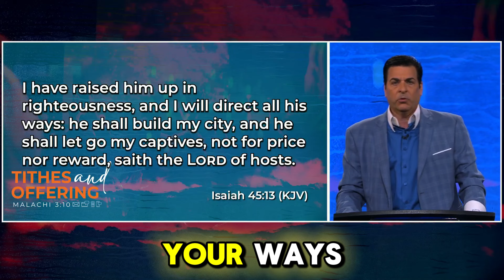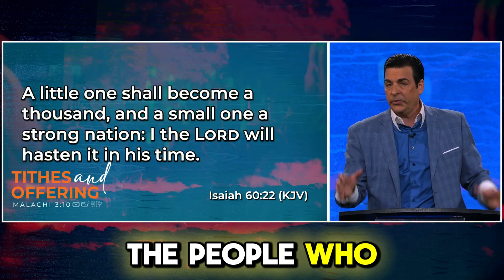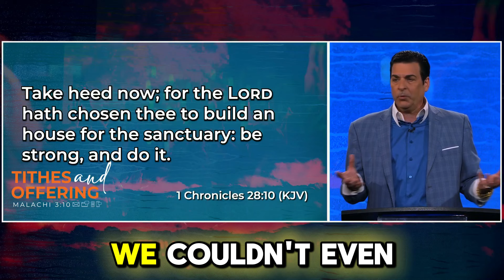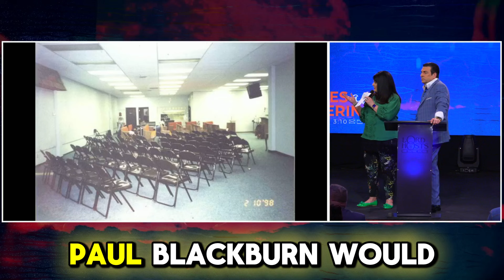Hank Kunneman | [ URGENT PROPHECY ] | OLYMPIC MOCKING & AN ESTHER WILL APPEAR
VIDEO : [ URGENT PROPHECY ] | OLYMPIC MOCKING & AN ESTHER WILL APPEAR